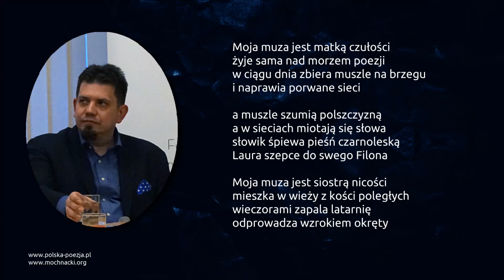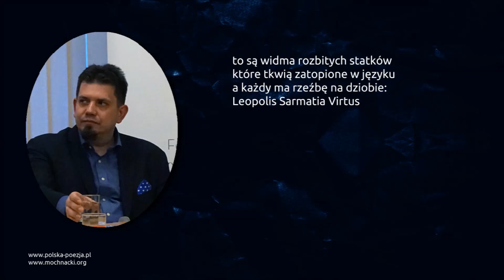Wojciech Wencel - Epigonia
Wiersz Wojciecha Wencla "Epigonia" w interpretacji Ewy Kolasińskiej.